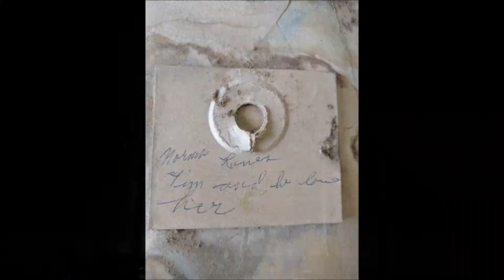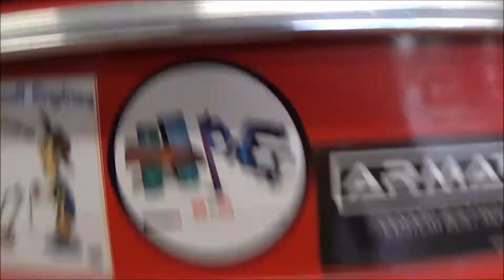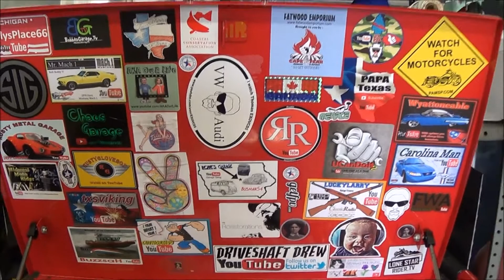Mail call and quick update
Now..click all these below and sub for more fun vids!

As a thank you to everyone who has helped my channel grow, here are links to all the previous mail calls!  Check m out!